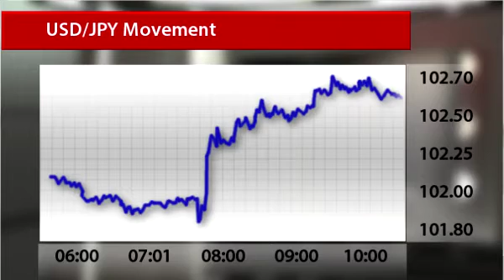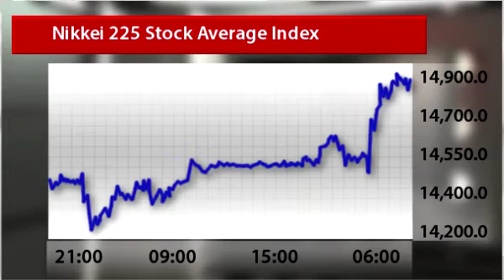Bank of Japan boosts lending programs